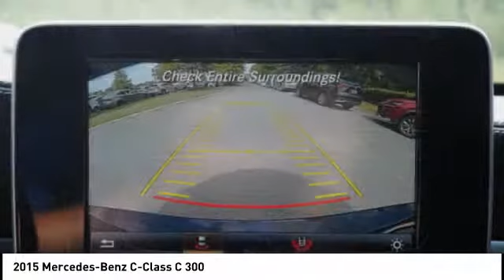2015 Mercedes-Benz C-Class for sale in Durham NC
2015 Mercedes-Benz C-Class for sale in Durham NC - Stock # D11784B
Year: 2015
Address:
1013 Southpoint Autopark Blvd.